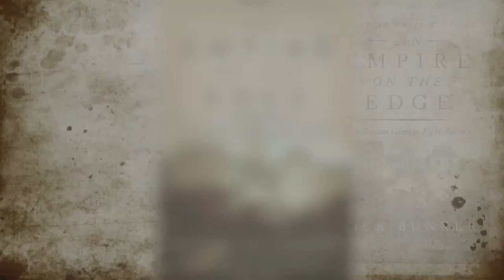George Washington Book Prize Celebration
The George Washington Book Prize was conceived at Washington College’s C.V. Starr Center for the Study of the American Experience, in partnership with the Gilder Lehrman Institute of American History and George Washington’s Mount Vernon.

The Prize recognizes the year’s best books on the nation’s founding era, especially those that have the potential to advance broad public understanding of American history. The $50,000 prize went to Nick Bunker’s "An Empire on the Edge: How Britain Came to Fight America."

The George Washington Book Prize honors the year’s best new books on early American history, especially books that are written for a broad audience. The three institutions that sponsor the prestigious prize are devoted to furthering historical scholarship that contributes to the public understanding of the American Revolution and the founding era.